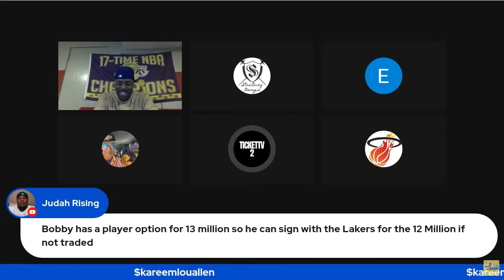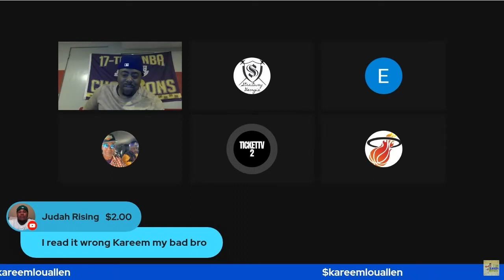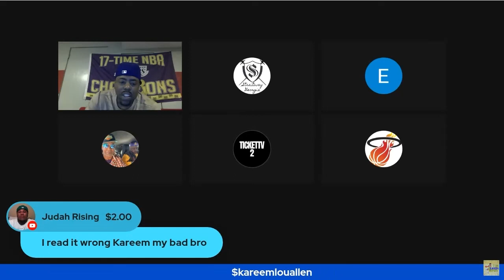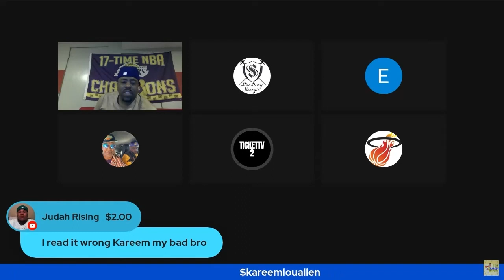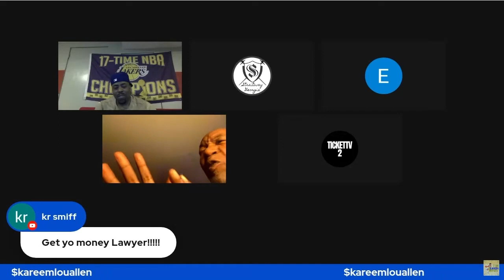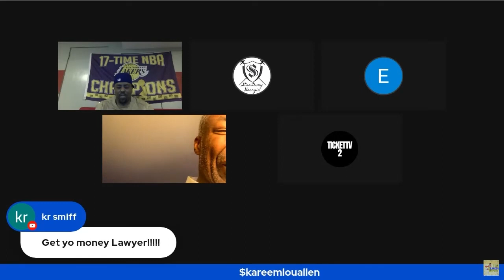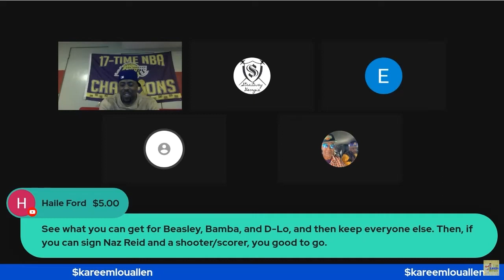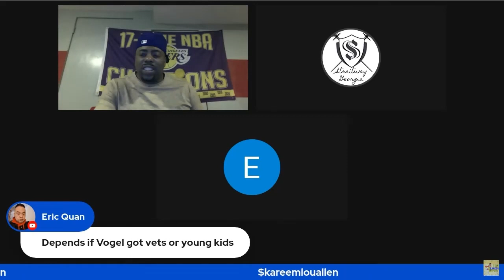TICKET T.V. VS ELDER. KYRIE IRVING